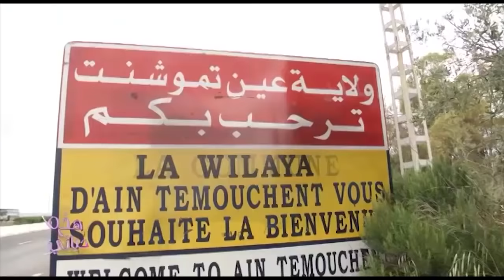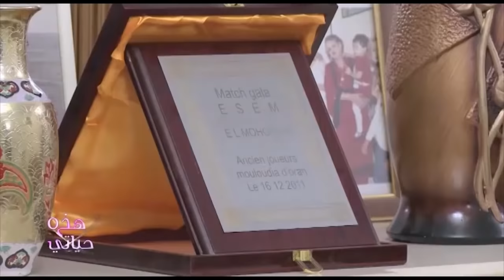hadihi hayati ARAFAT MEZOUAR (partie N:02),,,,هده حياتي مزوار عرفات الجزءالثاني